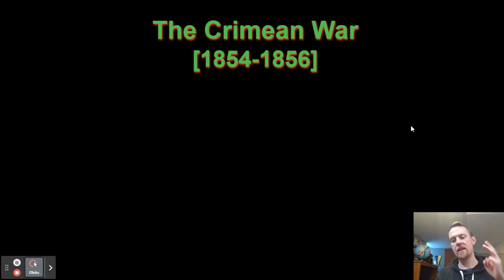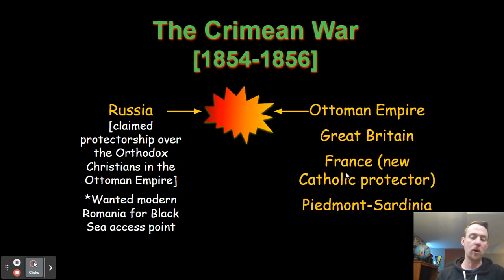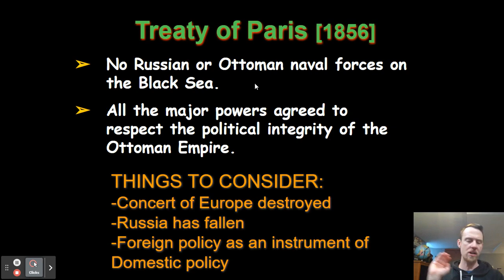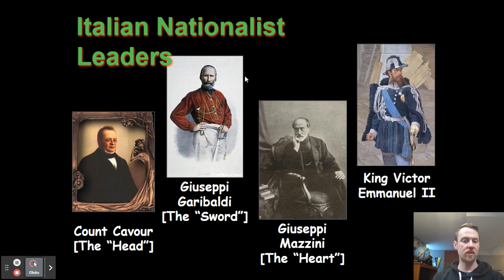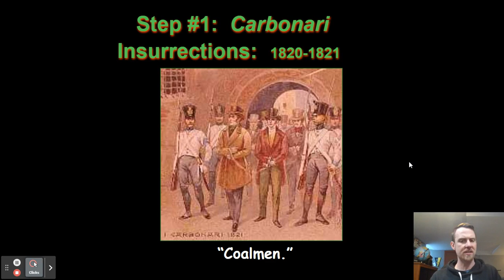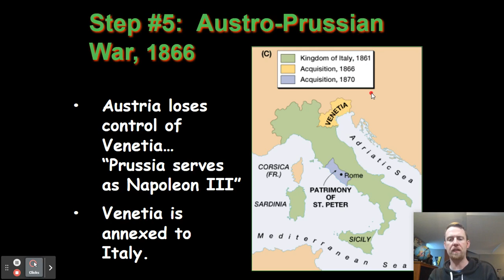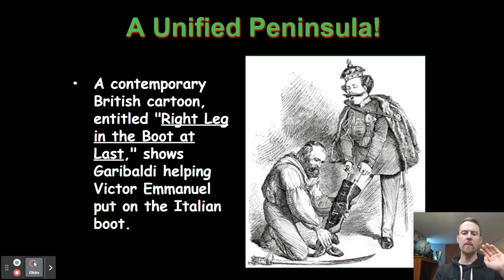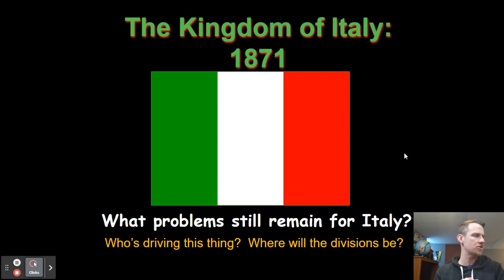AP European History - Crimean War and Italian Unification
A quick survey of the Crimean War and Italian Unification.